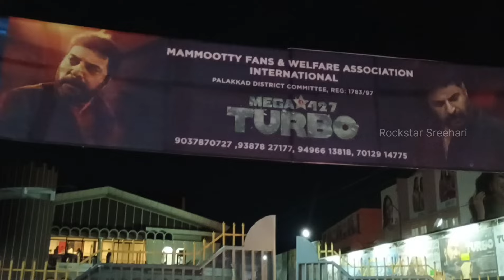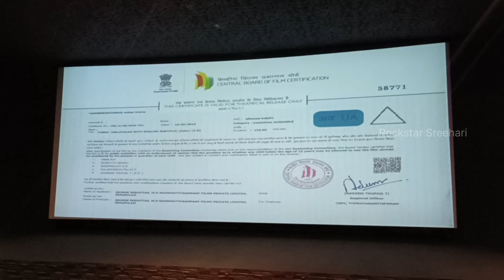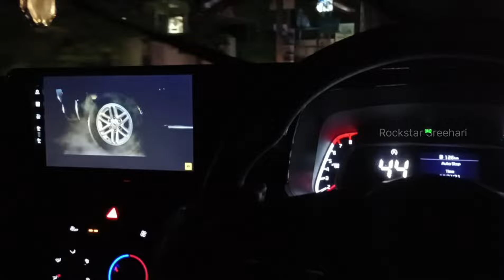ടർബോ ടോപ് ഗിയറിൽ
My Opinion about malayalam movie Turbo